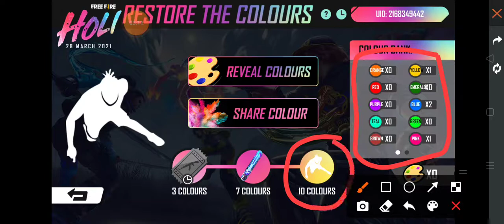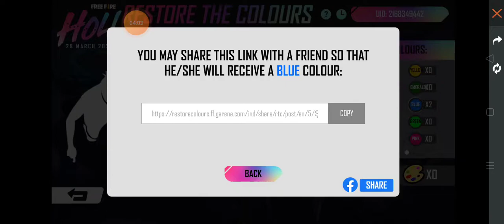Ho To Complete Holi Event.. Full explain....Op Video 🙏🙏🙏💝🙏